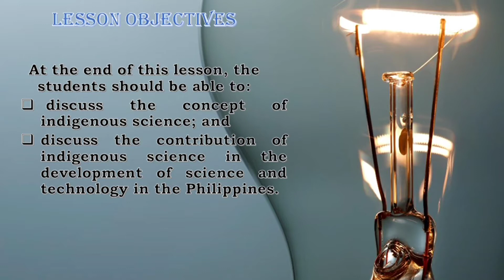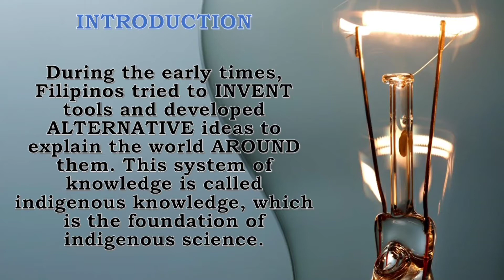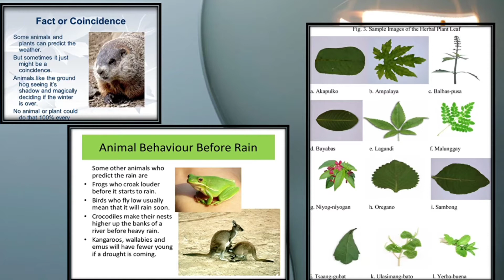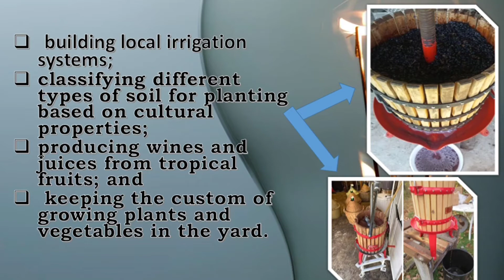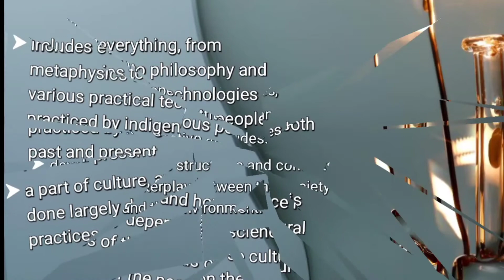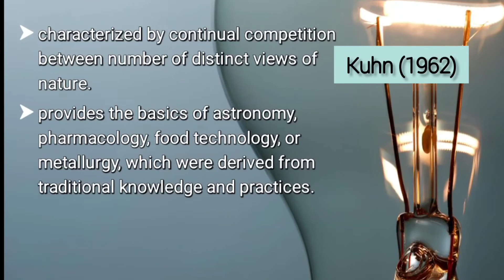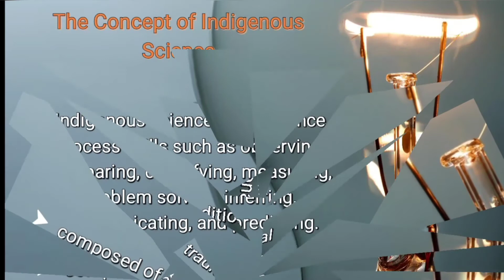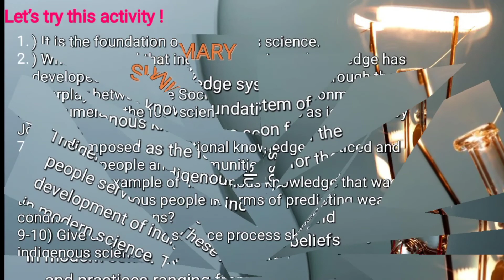LESSON 5: Indigenous Science and Technology in the Philippines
GEC104 | Group 4